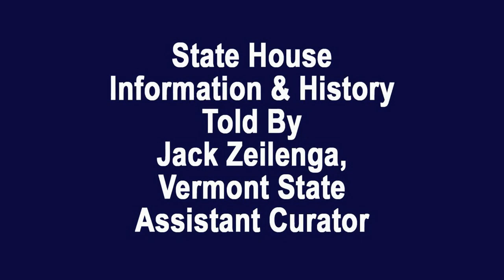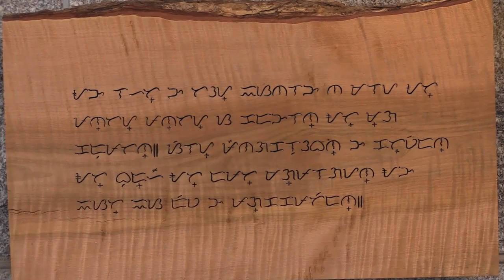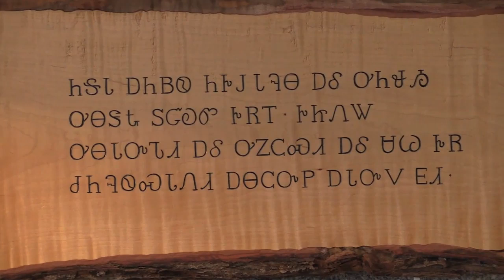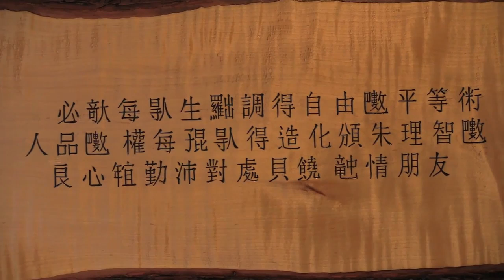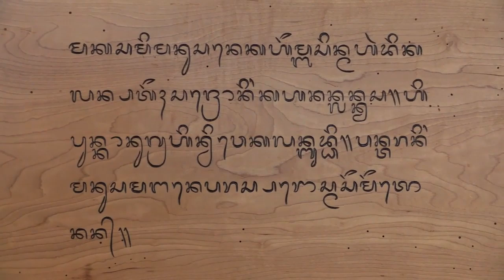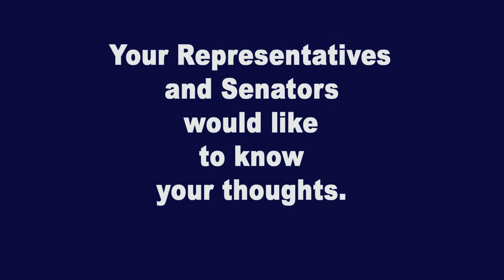Under The Golden Dome 2019 Week 2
Second week of the 2019 Vermont legislative session Jan. 16, 2019. State House Info – The Endangered Alphabets Project display in the cafeteria. Interview segments with Sen. Dick McCormack, Rep. John Killacky, Sen. Alison Clarkson, Rep. Michael Yantachka, Rep. Anne Donahue, Rep. Scott Beck.